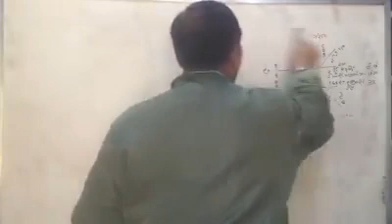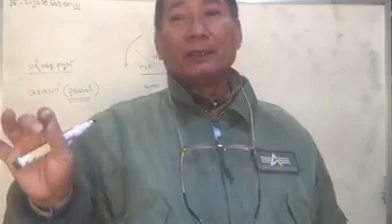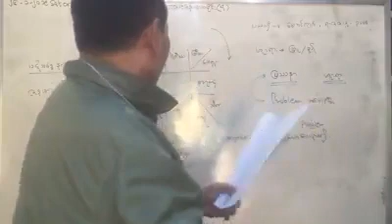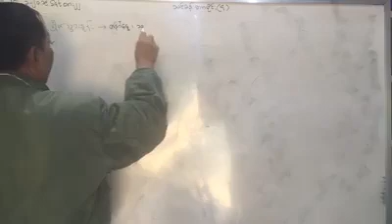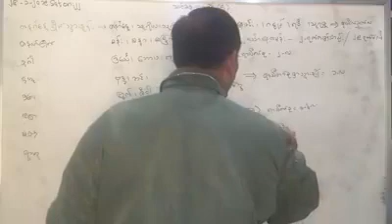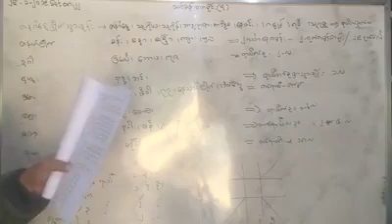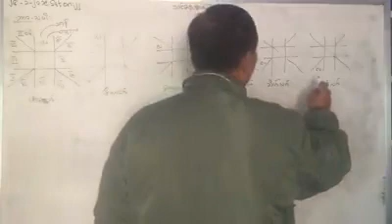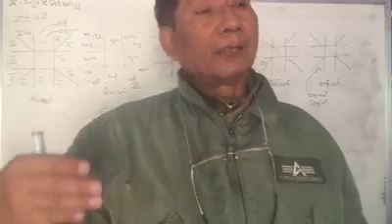10 February 2019